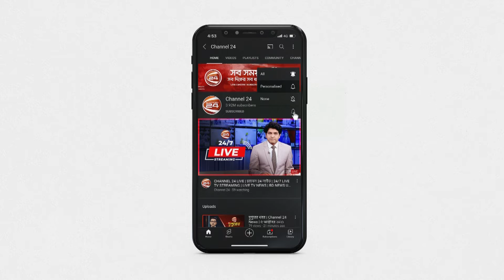জাতীয় সংসদ নির্বাচন সামনে রেখে সংলাপ শুরু করছে ইসি | Channel 24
জাতীয় সংসদ নির্বাচন সামনে রেখে সংলাপ শুরু করছে ইসি

»» Office Address:
Bangladesh.